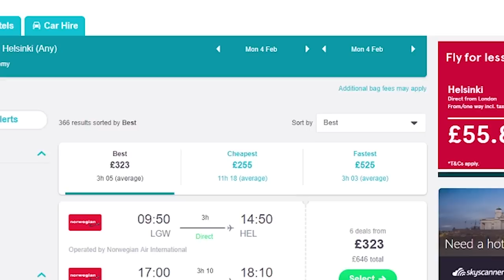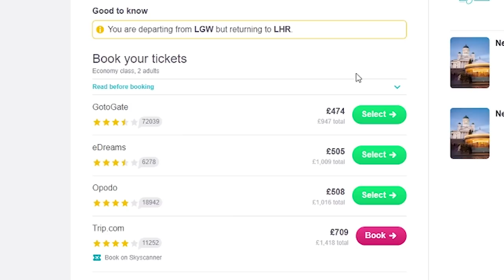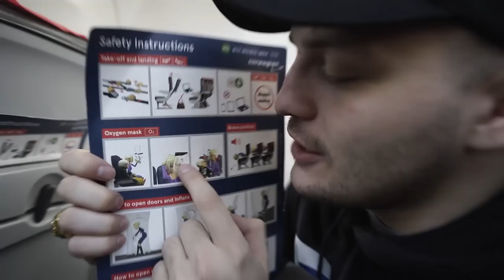Flying To The North Pole For Some Ice For A Drink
oiii my g